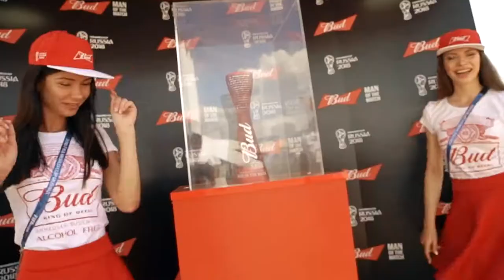BUD BEER FIFA World Cup Russia™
Мы присутствовали на нескольких футбольных матчах в Москве, Саранске и Нижнем Новгороде, и на себе прочувствовали эту удивительную атмосферу футбольного помешательства :) Совместно с маркетинговым агентством TMA DRAFT, мы сделали драйвовый ролик, в котором попытались передать то настроение, которым мы зарядились на футбольных матчах :)
Video about the sponsor of the world Cup in Russia – the "BUD" company. We attended several football matches in Moscow, Saransk and Nizhny Novgorod, and experienced that amazing atmosphere of football madness :) As the result of collaboration with the marketing Agency TMA DRAFT, we have made a driving video, to try to convey the mood which we were charged with at football matches :)

Production: MARMELADOV studio
Directed by Alexey Sannikov
Camera: Alexey Melnikov, Andrey Golubev